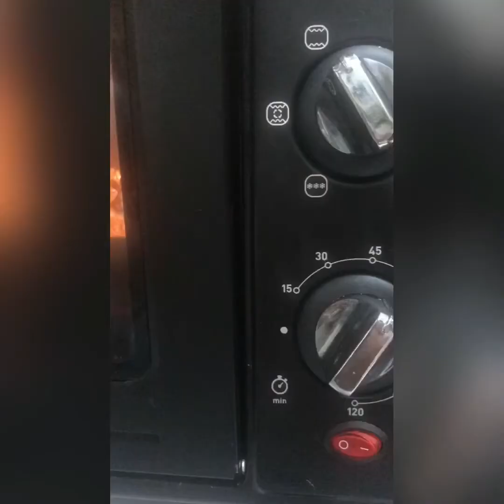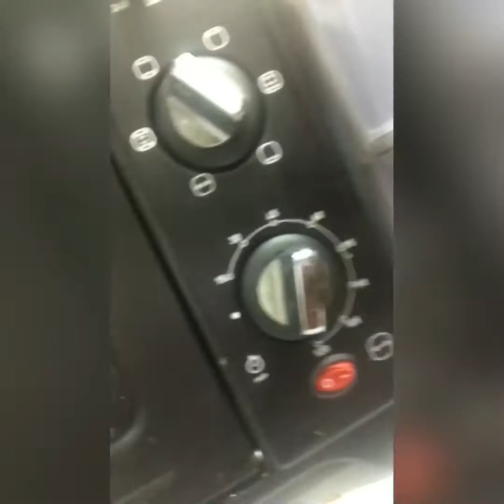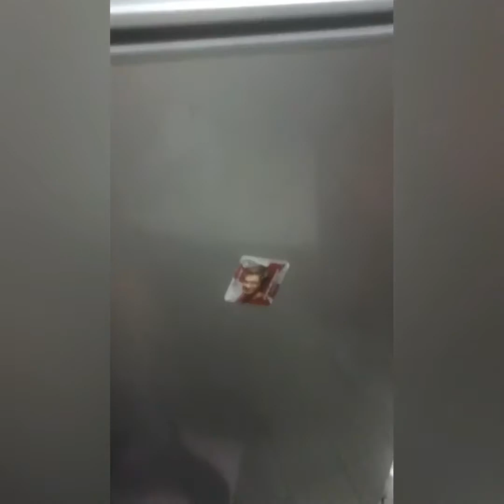Gumawa akong lechon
Napakamahal po ng lechon
Pwedi po tayong gumawa
Kong wala po tayong oven
Pwedi po sa lata ng biscuit!
Panuorin niyo ang video hanggang dulo
Salamat po God bless like niyo po